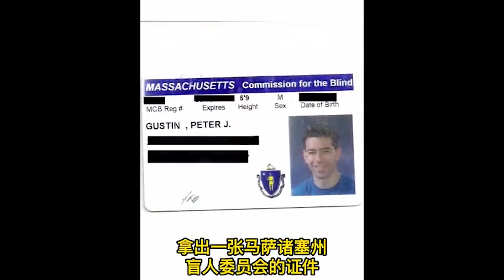女生在健身房被器械压住，男人却拒绝进行帮助，理由令人汗颜【娱乐灰灰说】